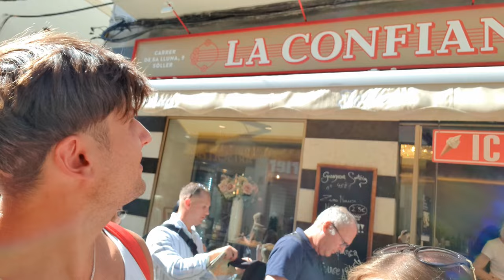Sóller miasto na Majorce, które wygląda jak Zakopane i kolejka w centrum miasta Arek Błażkowski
Dalsza część podróży w północnej części wyspy Majorka. Dziś zabieram Was do malowniczego miasteczka Sóller z pięknym kościołem w samym centrum miasta na tle gór, koło którego przejeżdża wspaniała kolejka/tramwaj. Po drodze odwiedzimy również zielone jeziorko, kozy oraz najwyższy szczyt Majorki Puig Major.

📍 Miejsce:
Sóller, Majorka, Hiszpania

❤️ Jak już włączę możliwość wspierania na tym kanale, to chciałbym wszystkie zarobione pieniądze ze wsparcia przekazywać na schroniska dla zwierząt w mojej okolicy.

Chapters:
00:00 Plan na dziś
00:24 Jeziorka - Mirador des Gorg Blau
02:39 Najwyższy szczyt Majorki - Puig Major
03:20 Restaracja z widokiem na Port de Sóller - Mirador ses Barques
03:31 Port de Sóller
04:08 Sóller
05:33 Rynek w Sóller - Plaça de la Constitució
08:54 Cukiernia La Confiança w Sóller